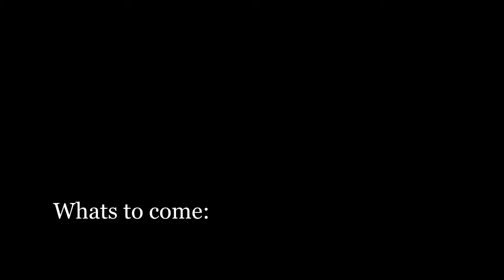what to expect in the coming weeks:P